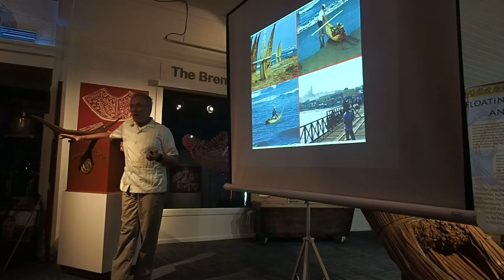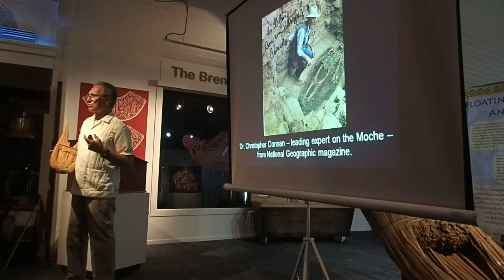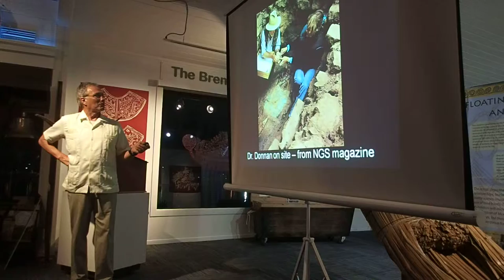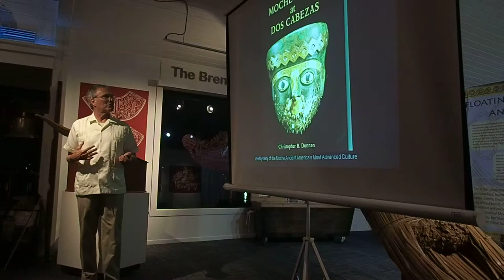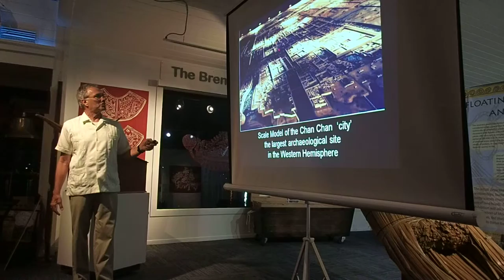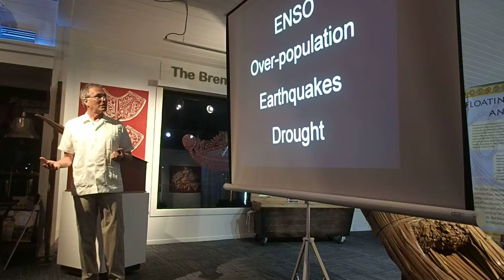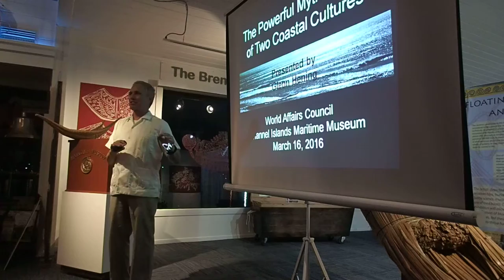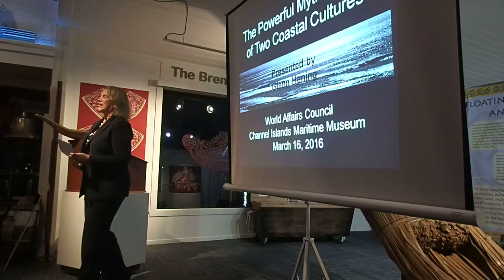Moche Culture - Glenn Henning speaks March 2016